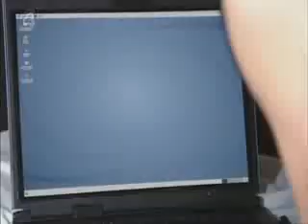Lesbian Storyline: Hollyoaks - Sarah and Lydia (PART 8) ♀ + ♀ = ♥